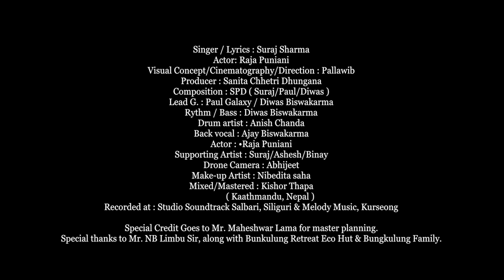KHUKURI By Suraj Sharma Ft. Raja Puniani | Official Nepali Song 2020/2077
Song: Khukuri
Singer / Lyrics : Suraj Sharma
Visual concept/Cinematography/Direction : Pallawib Rai
Producer : Sanita Chhetri Dhungana
Actor : Raja Puniani
Composition : SPD ( Suraj/Paul/Diwas )
Lead G. : Paul Galaxy / Diwas Biswakarma
Rythm / Bass : Diwas Biswakarma
Drum artist : Anish Chanda
Back vocal : Ajay Biswakarma
Supporting Artist : Suraj/Ashesh/Binay
Drone Camera : Abhijeet
Make-up Artist : Nibedita saha
Mixed/Mastered : Kishor Thapa( Kaathmandu, Nepal )
Recorded at : Studio Soundtrack Saalbari, Siliguri & Melody Music, Kurseong, Darjeeling.
Special thanks to Mr. NB Limbu Sir, along with Bunkulung Retreat Eco Hut & Bungkulung Family.
Copyright Provided By Sanita Chhetri Dhungana